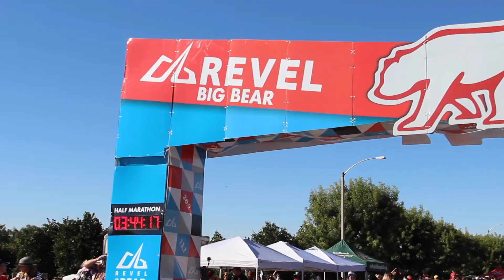2019 REVEL Big Bear Marathon: Helen Kim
Helen Kim in the 2019 REVEL Big Bear Marathon.